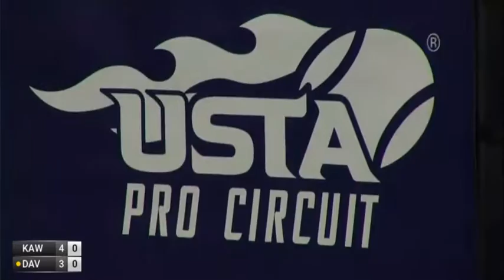L. Davis (USA) vs K. Kawa (POL) ITF W100 Charleston 2020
Welcome to TENNIS WORLD!!! Enjoy the video :)